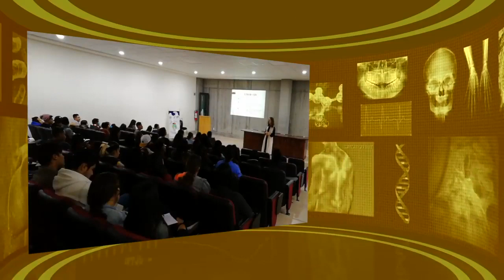Conferencia ESTILO DE VIDA Y SALUD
María Judit Durán Flores